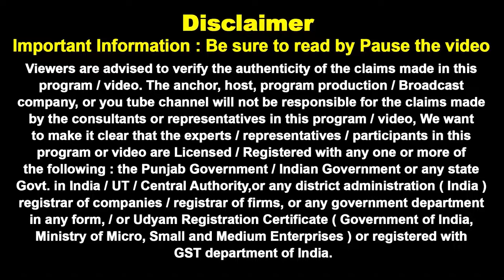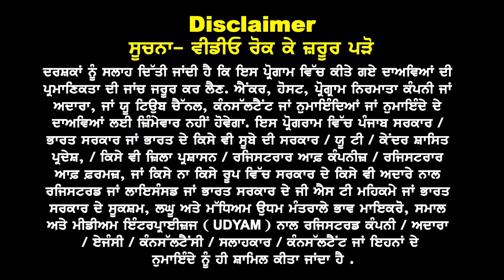Australia Embassy new rules 24 I Arts के लिए खुले New Options I Australia Study Visa Updates 24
Australia Embassy new rules 24

Feb 24 Big
Happy News

Arts के लिए खुले
New Options